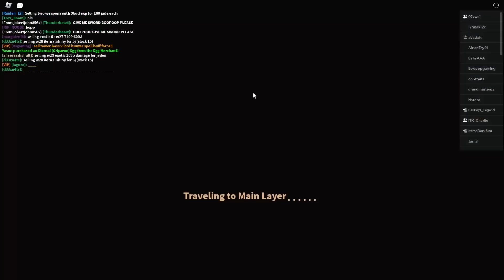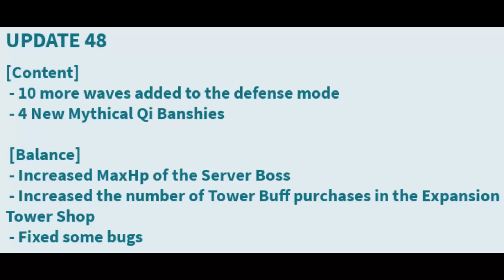🔔30k Jingling Bells!!🎅Christmas Giveaway Results🎁In Weapon Fighting Simulator Roblox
Join my Youtube membership here!!

🎁 I will do GIVEAWAY on every major update so stay tune!!!